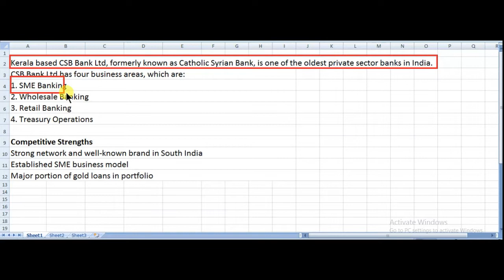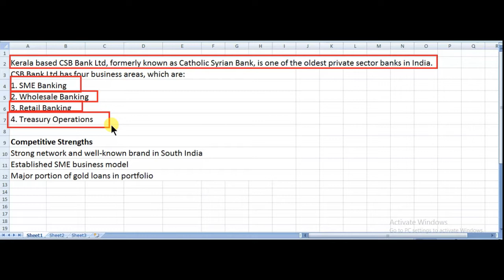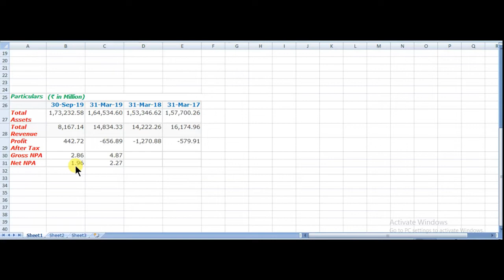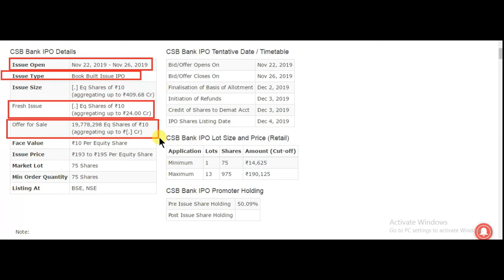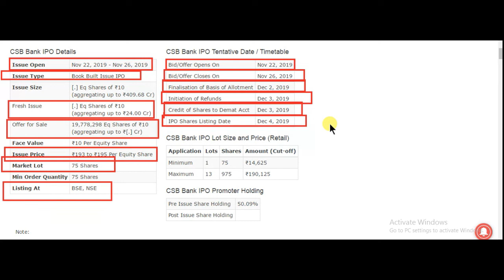CSB bank upcoming ipo || CSB bank ipo details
CSB BANK IPO
CATHOLIC SYRIAN BANK IPO
is it right time to buy csb bank ipo
when should I invest in csb bank
csb bank ipo grey market premium
upcoming ipo
csb bank ipo details
csb bank ipo detail